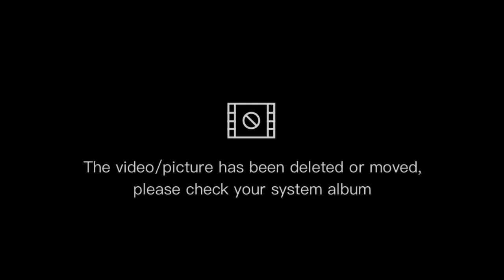15 JUTAAN‼️MUSIM PENGHUJAN HARGA ANJLOK! HARGA SAPI HARI INI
15 Jutaan! Musim Hujan Harga Sapi Anjlok!

Sudah Ada Untung 2 Juta Belum Dilepas‼️Harga Sapi Di Tukang Tali _ Harga Sapi Hari Ini Di Pasar Sapi - Pasar Wage Bumiayu Pasar Hewan Brebes Jawa Tengah Indonesia 🇮🇩

Pasar Wage, Pasar Wage Bumiayu, Pasar Wage Bumiayu Hari Ini, Pasar Wage Bumiayu Terbaru

SAPI MISTERIUS, SAPI MONSTER, SAPI MONSTER MISTERIUS, SAPI WARISO, SAPI MONSTER WARISO, SETIA FARM, SAPI MONSTER WARISO SETIA FARM

Pedetan Simental, Pedetan Betina Limosin Super, Pedetan Betina Pegon, Pedetan Betina PO

Pedetan Betina Sapi PO Kebumen Di Pasar Sapi - Pasar Hewan Bumiayu Kabupaten Brebes Jawa Tengah

Irfan Hakim, Wisanggeni, Sapi Kurban Irfan Hakim, Sapi Kurban Irfan Hakim 2023, Wisanggeni Sapi Kurban Irfan Hakim, Sapi Irfan Hakim 2023

Artis Ibukota Raffi Nagita Beli Kambing Qurban 2023, Raffi Ahmad Beli Sapi Qurban, Raffi Ahmad Beli Sapi Qurban 2023, Sapi Raffi Ahmad 2022, sapi kurban Raffi Ahmad, Sapi Kurban Raffi Ahmad 2023

Beli Sapi Qurban 2023, Artis Beli Sapi Qurban, Artis Beli Sapi Qurban 2023, Artis Beli Hewan Qurban, Artis Beli Kambing Qurban, Artis Beli Kambing Qurban 2023

Kambing, Harga Kambing Hari Ini, Harga Kambing Qurban 2023

Sapi, Harga Sapi Hari Ini, Harga Sapi Qurban 2023

Domba, Harga Domba Hari Ini, Harga Domba Qurban, Harga Domba Qurban 2023

Kerbau, Harga Kerbau, Harga Kerbau Hari Ini, Harga Kerbau Terbaru, Harga Kerbau Qurban, Harga Kerbau Qurban 2023

Update Harga, Review Harga, Cek Harga, Info Harga